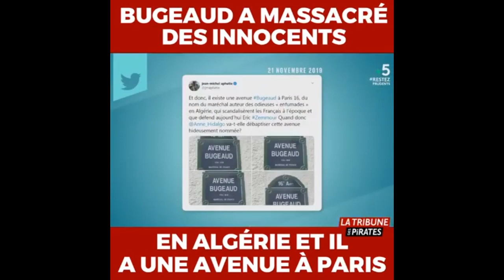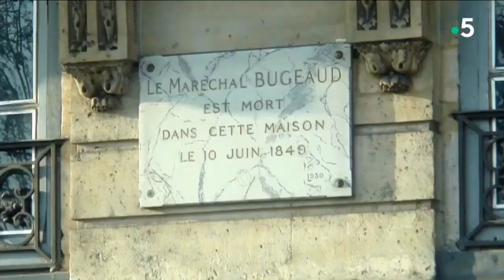La barbarie de la colonisation française en Algérie et les massacres du général Bugeaud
Chaîne de copie de la chaîne Youtube Adamska Ocelot pour contrer la censure: